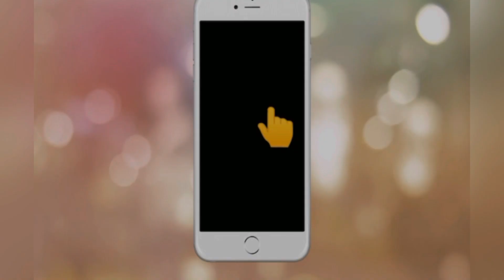🔥Used KTM & R15 Bikes For Sale🔥 || Second Hand Bike For Sale In Mumbai || BABLU BIKE SHOP.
BEST NEW CONDITION BIKE AVAILABLE IN THIS MARKET.

ALL KINDS OF SUPER BIKE AVAILABLE HERE .

BABLU BIKE SHOP.

ADD: Shop no.1, Bal Gopal Building, Edulji Rd, near Dainik Kitchen Hotel,         Charai, Thane West, Thane, Maharashtra 400601.

Related search:
1) Used bike in Kalyan
2) Used bike in Thane
3) second hand bike in thane under 50,000
4) Best second-hand bike to buy
5) Second hand bike in Delhi
6) Used bike for sale
7) second hand bike in Mumbai
8) used bike in Mumbai
9) second hand bike in Pune
10) used bike in Ulhasnagar
11) second hand bike market
12) used bike
13) second hand bike
14) 2nd hand bike
15) low budget used bike
16)Used bike in Vashi Navi Mumbai
17) Second hand bike in Navi Mumbai
18) Wadhwa Wheels Ulhasnagar
19) Bullet Kulture Kalyan
20) Bullet Raja Bike Thane